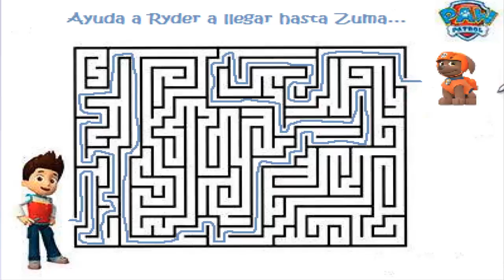Ayudemos a Ryder a llegar a Zuma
Comenta cosas lindas y sobre todo que personaje te gustaría ver en el Canal❤️
🌟VIDEOS RELACIONADOS 🌟